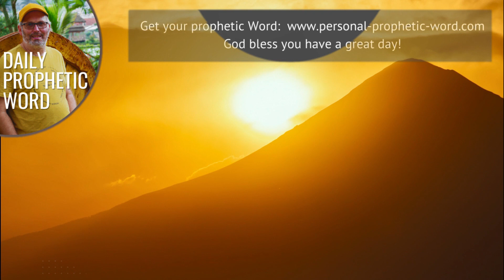Daily Prophetic 20 December 2023 Word 8